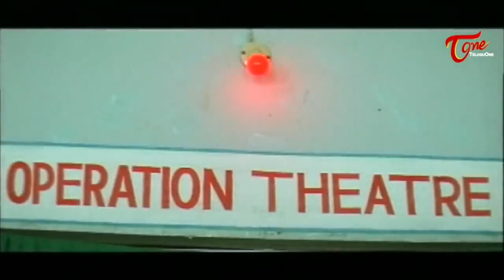Raviteja Best Comedy Scenes | Telugu Comedy Videos | NavvulaTV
Raviteja Best Comedy Scenes... Watch